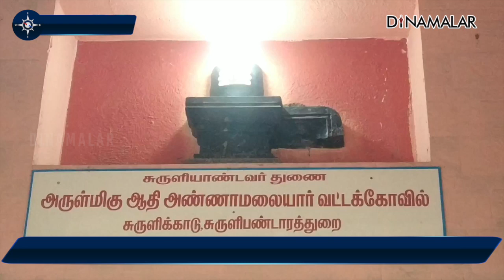சிவபெருமான் பிரம்மஹத்தி தோஷத்திலிருந்து விடுபட்ட தினம் | theni | Annabishekam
சிவபெருமான் பிரம்மஹத்தி தோஷத்திலிருந்து விடுபட்ட தினம் | theni | Annabishekam | Suruli Annamalaiyar Temple#தேனி